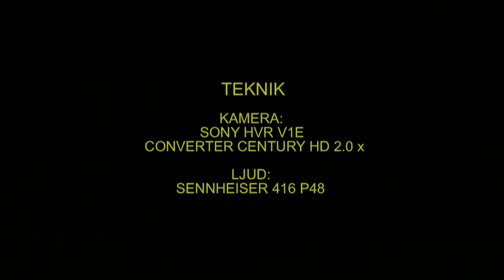STORSPOV Eurasian Curlew (Numenius arquata) Klipp - 1168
Storspov. Västmanland 28-April 2013, Eurasian Curlew in Sweden, AROS FILM Fotograf: Gunnar Fernqvist.